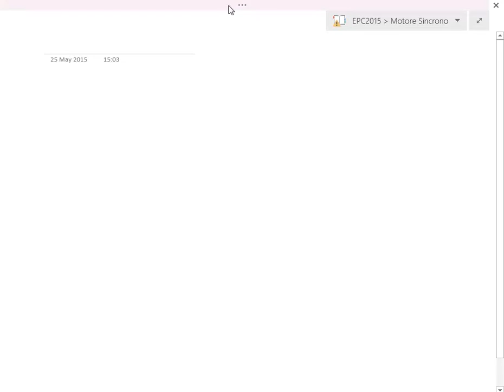Controllo di motore sincrono - EPC 2015